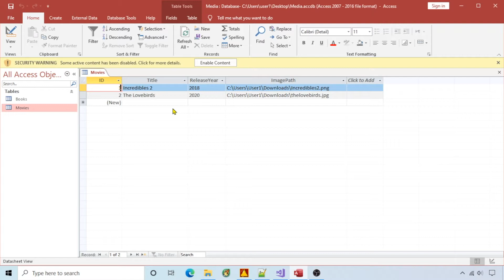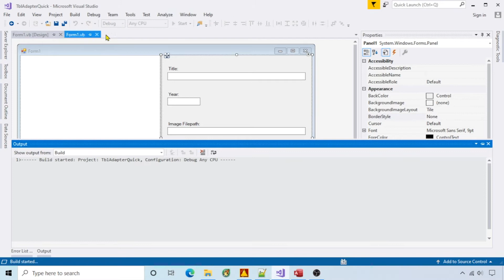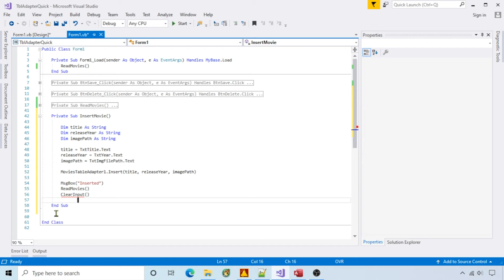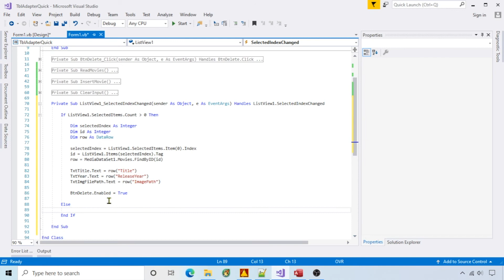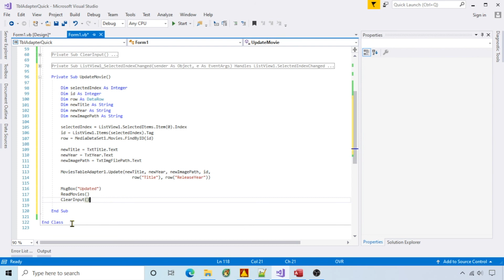VB.NET - Update Access database using tableadapter dbdirect methods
Simplified demo showing how I connect to a Microsoft Access database, read, insert, update and delete records in VB.NET. I use a tableadapter and the default dbdirect methods.

Also helps avoid these issues
 - Verifying data storage components are installed
 - Getting tableadapter to display in the toolbox
 - Build error when project name is the same as a file name.